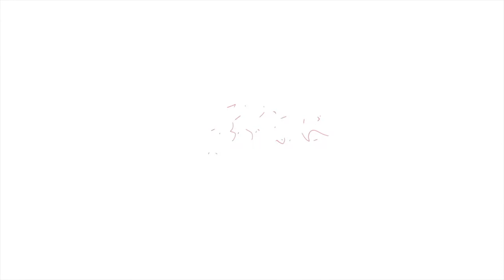كلمة أم بلغة الإشارة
أول حملة حكومية إلكترونية ذكية لتعليم لغة الإشارة..الإشارات في الفيديو ترمز إلى كلمة "أم"، ترقبوا العديد من الفيديوهات التثقيفية مع حملة لغتنا_واحدة لتتعلموا معنا لغة الإشارة